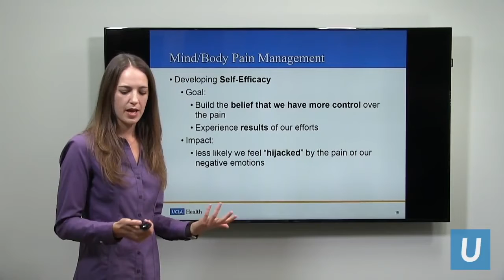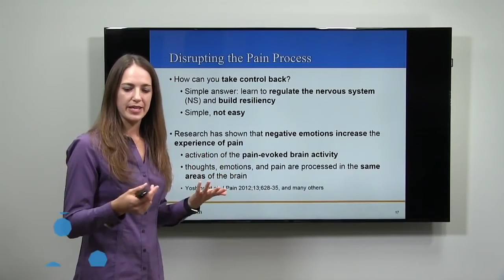Mind & Body Pain Management - | Part 6 of 9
Did you know that negative emotions can increase your pain?

In today's video we go over how you can develop self efficacy and take control back over your pain.

0:14 Developing self-efficacy
0:50 Nervous system regulation for reducing pain
1:34 Benefits of building self-efficacy
1:55 How to take control back over your pain and negative emotions

Avoiding s3x? Want to say “no” without killing the mood?